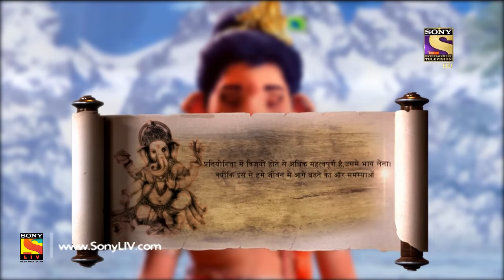Vighnaharta Ganesh - विघ्नहर्ता गणेश - Ep 65 - Full Episode - 22nd November, 2017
Episode 65:
Surya Dev, Shani Dev, Kal Dev, Chandra Dev, Varun Dev, Surya Dev, Yam Dev, Agni Dev all reach the starting point to start the race. They are later joined by Indra Dev and Kumar Kartike and later on by Kuber Dev. Everyone is there on time except Ganesh because of Mushad's slow pace. Bhrama Dev announces the rules of the competition. Will Gajanand be able to reach in time? Watch the episode to find out.